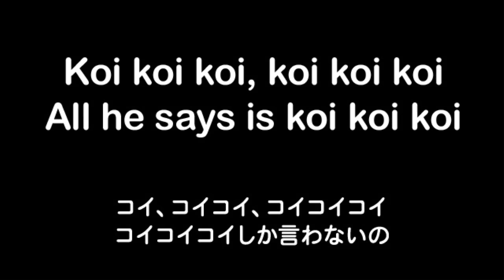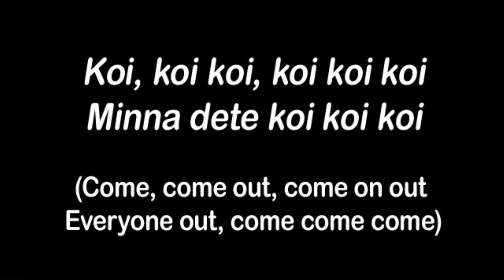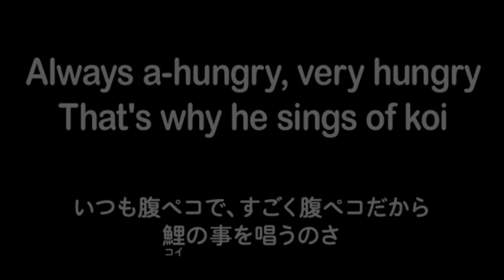Sho-jo-ji (The Hungry Raccoon) - Eartha Kitt 1955 - 証城寺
Sho-jo-ji (The Hungry Raccoon), adapted from the Japanese folk song "Shojoji no Tanuki Bayashi" (Raccoon Dogs Dancing at the Shojo Temple). No doubt a diva, Eartha Kitt.